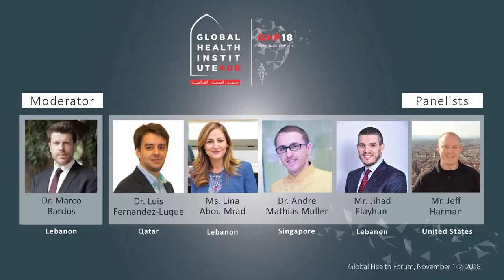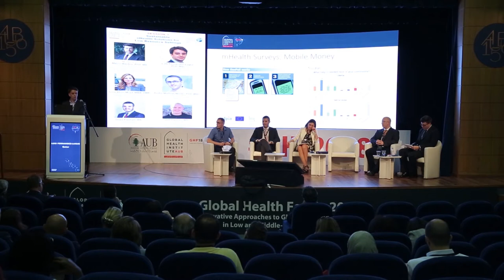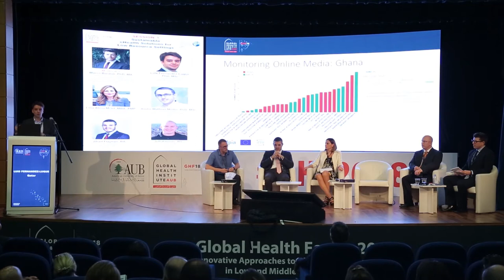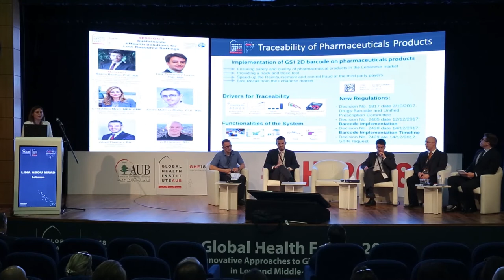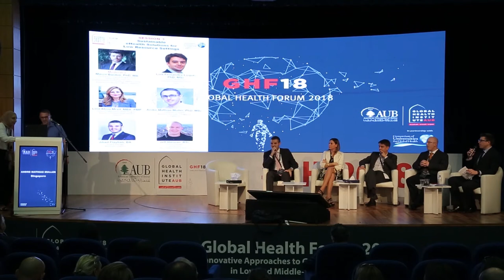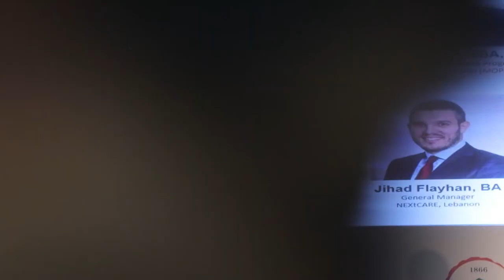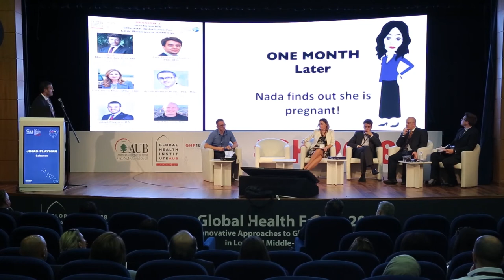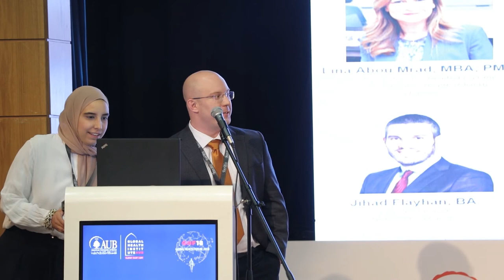Global Health Forum- Panel 3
Sustainable eHealth Solutions for Low Resource Settings